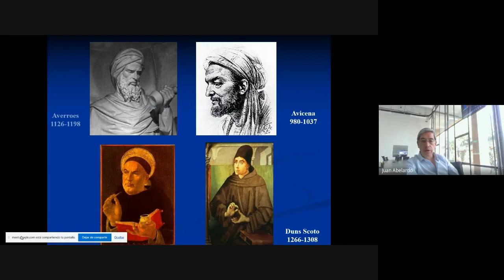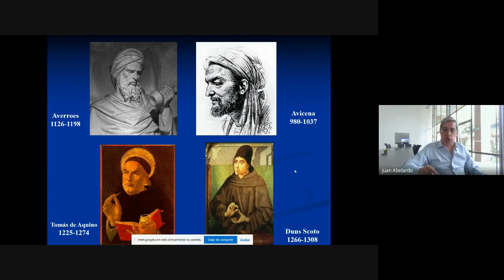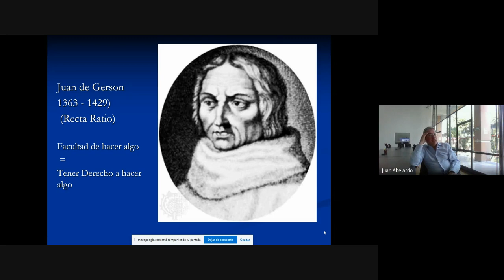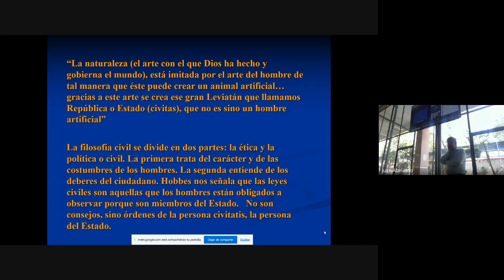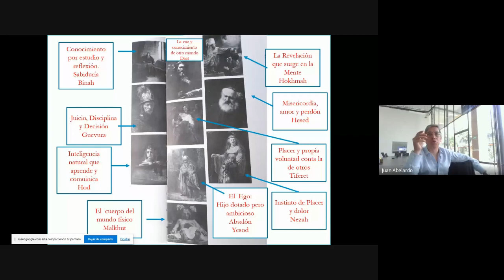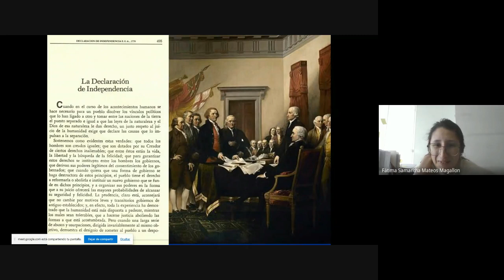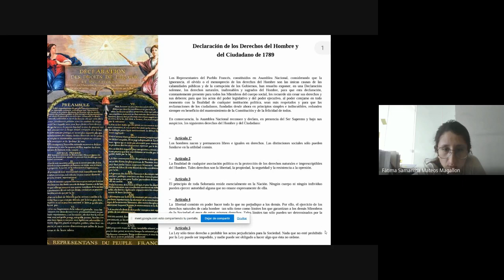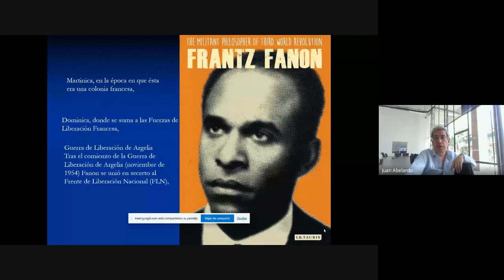Diplomado Epistemología Jurídica Marzo 2023 03 31